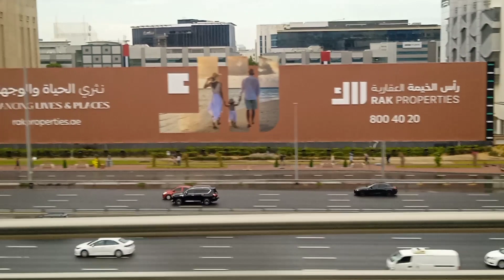Dubai'ல் இன்று பலத்த மழை 🌧️🌧️☔